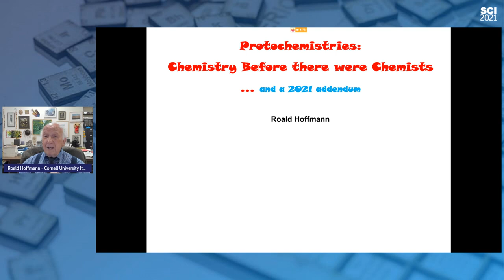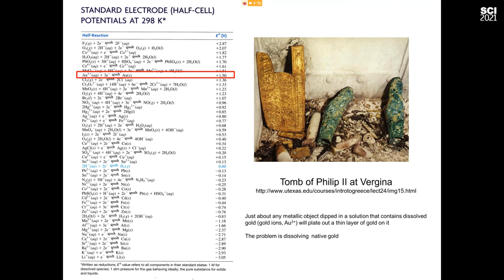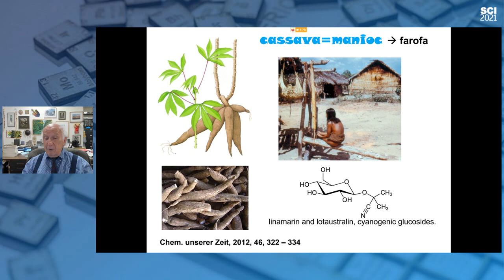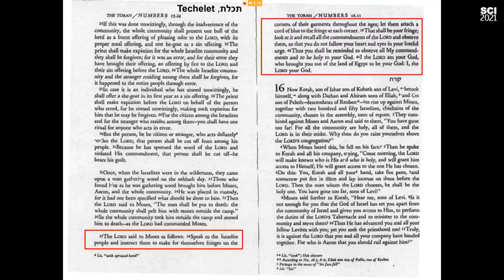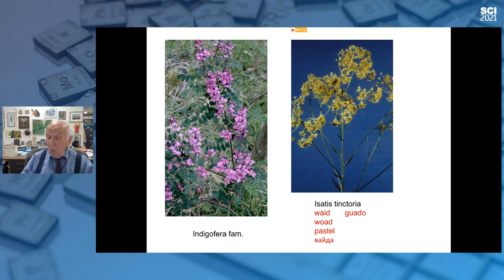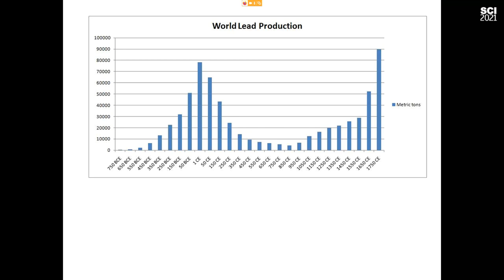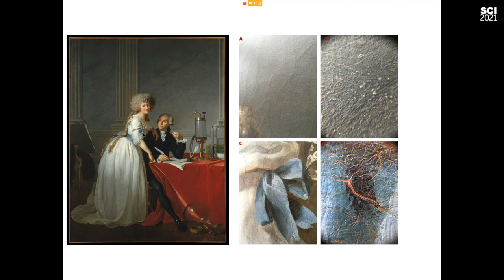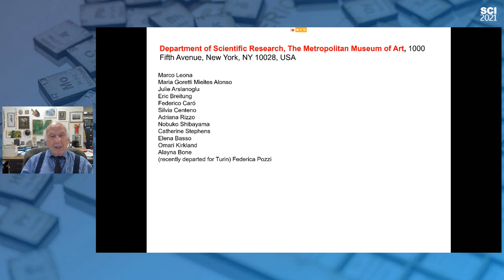Conferenza del prof. Roald Hoffmann, Premio Nobel per la Chimica 1981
Video della Conferenza plenaria del XXVII Congresso Nazionale della SCI tenuta il giorno 20 settembre 2021